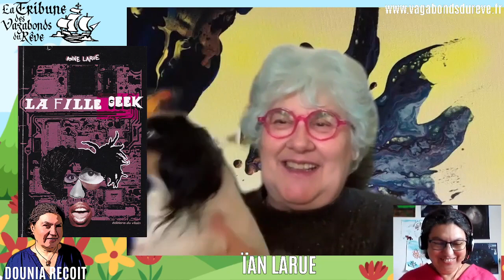Dounia Reçoit #22 Ïan Larue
Dounia reçoit est une émission de la Tribune des Vagabonds du Rêve.